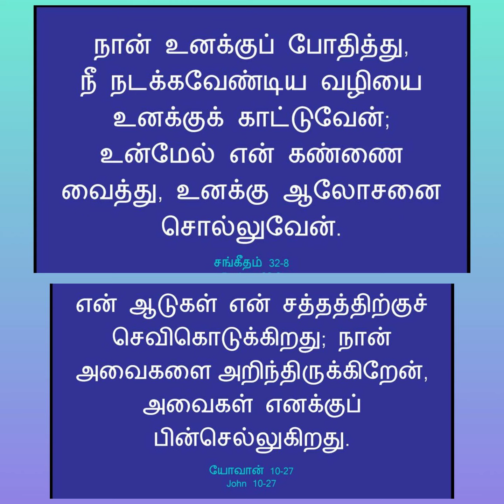இயேசு உங்களை சரியான பாதையில் நடத்துவராக.